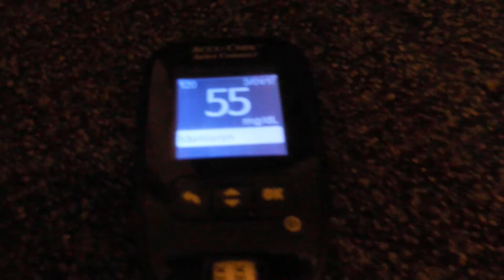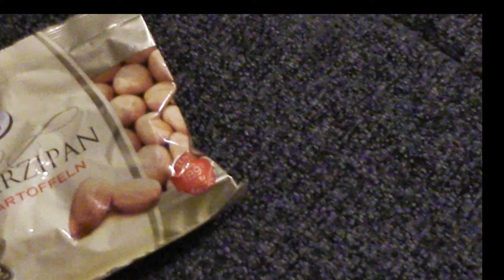Nächtliche Hypo - es war mal wieder soweit!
Manchmal passiert es einfach...
Ab und zu kommt es vor, dass ich aufwache und schon ganz genau weiß was gerade los ist. Der Blutzucker befindet sich dann in der Regel unter 60mg/dl und meistens ist die gesamte Nacht nicht mehr ans Einschlafen zu denken.
Wie ist das bei euch?
Ab wann wacht ihr auf? Wie merkt ihr es? Habt ihr sogar Hypowahrnehmungsstörungen? Wie häufig passiert es euch?
Ich bin gespannt auf eure Kommentare.

Alles Liebe
Eure Kathi :-*